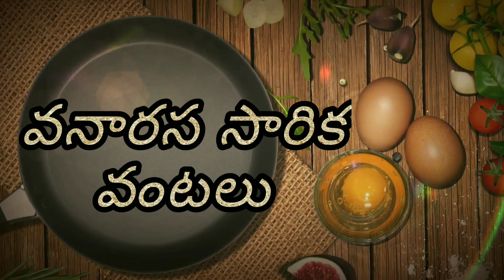Tomato Kurma..!!! ||| Tomato Kurma Side dish for Chapati,Idiyappam,Dosa,Idli | 2020 |byVanara Sarika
Tomato Kurma..!!! ||| Tomato Kurma Side dish for Chapati,Idiyappam,Dosa,Idli |Latest 2020 |by Vanarasa Sarika Vantalu